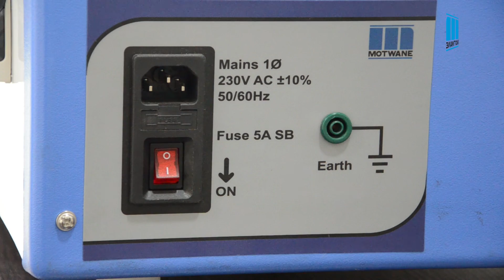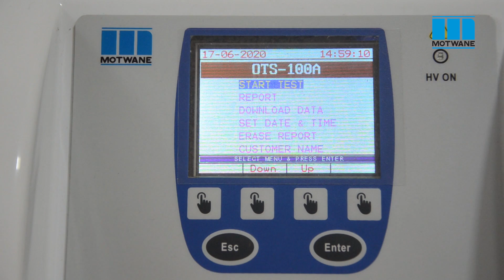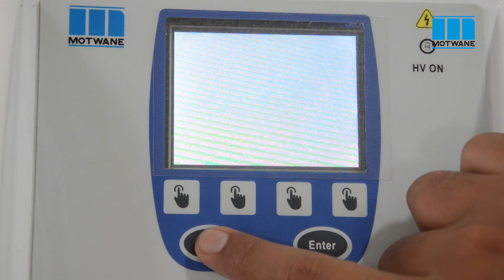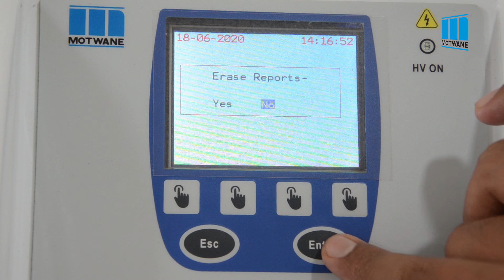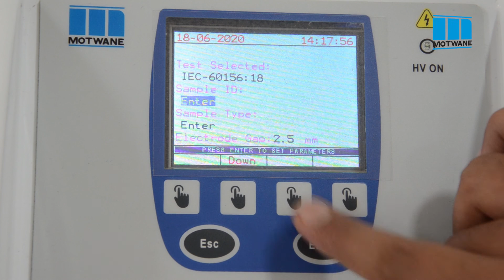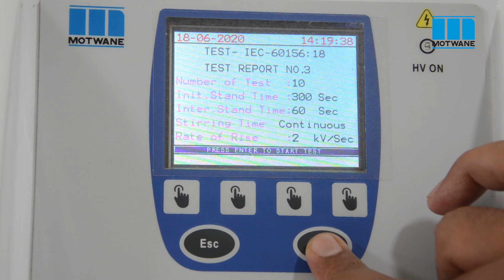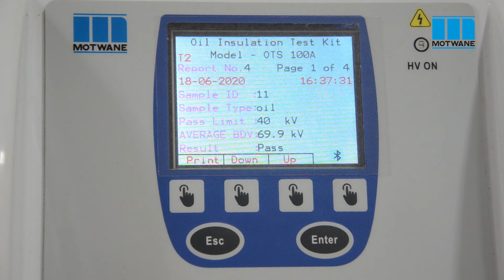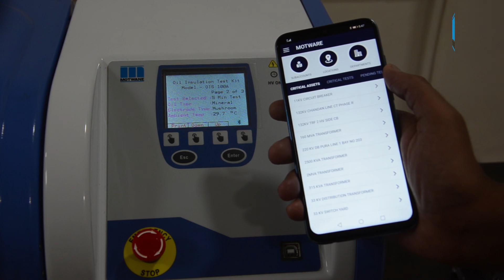Transformer Oil BDV Testing Procedure & Method: DEMO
Test Kit: Motwane OTS 100A

Ensuring you follow the best practices while conducting the Oil BDV test to get accurate results.

Transformer oil can tell a lot about the condition of a transformer. Insulating oil or transformer oil breakdown voltage test (Oil BDV Test) is a one of the critical tests to assess the impact of moisture and contamination in the oil.  It is widely accepted test method to accept or reject the transformer oil. The test is done as per the IEC 60156 standard.

The kit is fully automatic and able to test all types of transformer oil: Mineral, Silicon and ester oil.